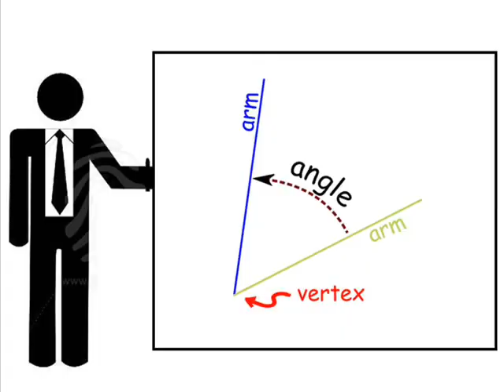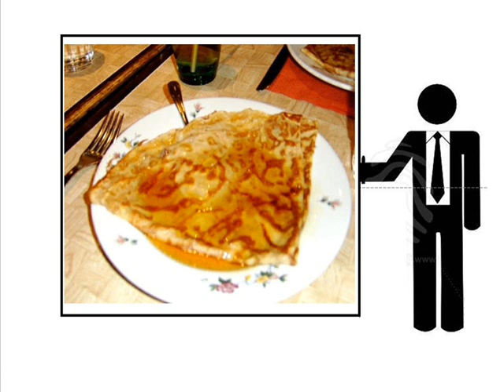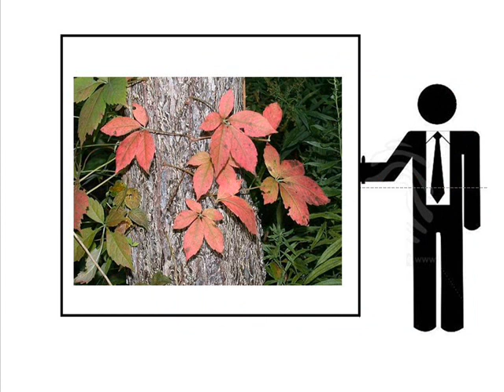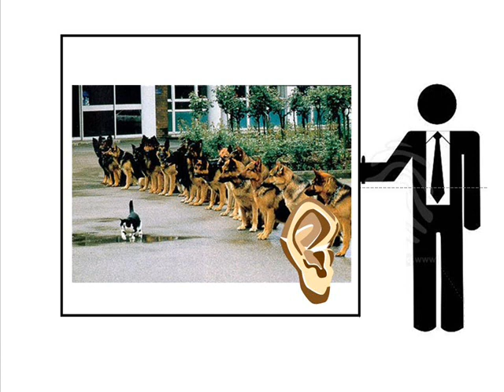Crepe by Radiohead (Unplugged) with some Misheard Lyrics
Creep unplugged, safe for U13s with some funny pictures hope you like